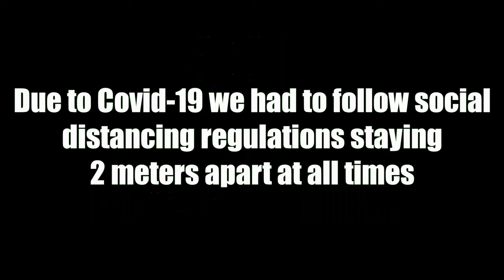SGR PRE SEASON 2020 | FIRST SOCIAL DISTANCE SESSION!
SGR return to pre season training following strict government guideline rules due to COVID-19. We trained in two groups of six and stayed 2 meters apart at all times. We can't wait for Sunday league season to get going again.